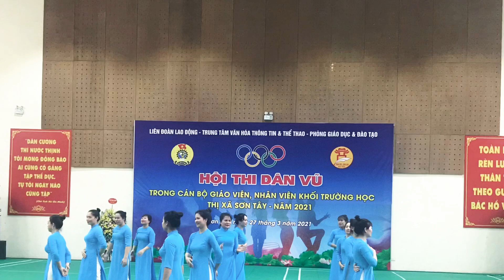Hội Thi Dân Vũ Ngành Giáo Dục TX Sơn Tây| Cô Giáo TH Trần Phú Nhảy Dance Sports